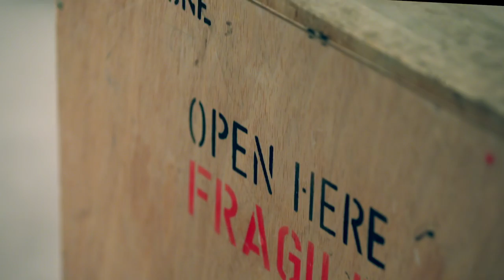The Extraordinary World of Art: How to build an art collection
Bazaar's Helena Lee gets the lowdown from patron and art collector Valeria Napoleone